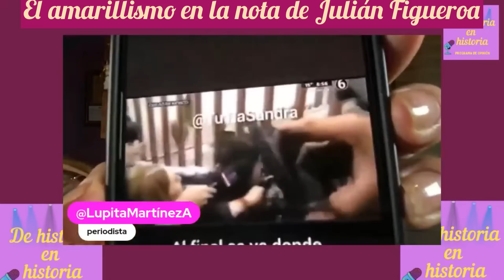Mónica Castañeda y el amarillismo por la muerte de Julián Figueroa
Este es un programa de opinión. Con Lupita Martínez y Claudia de Icaza, de lunes a viernes 8:30 de la noche. También nos acompañan Aurora Valle, Luis Magaña y Poncho Martínez

Conductores invitados: Aurora Valle, Poncho Martínez y Luis Magaña.

También estamos en plataformas digitales: Spotify, iTunes y Spreaker.